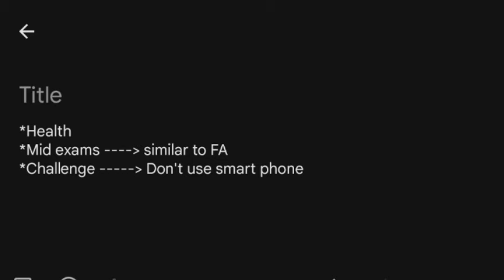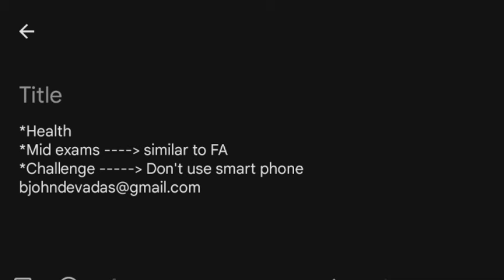IIIT PUC Students Dont do this mistakes During MID Exams and College Life